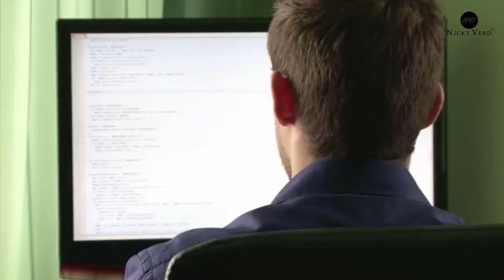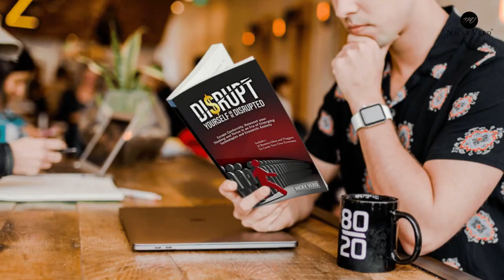What it takes to Create Value for Yourself in the Digital Era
A world without the internet is unimaginable. The world that surrounds us today is one that we have created ourselves, and it is also the mark of a new era unlike any we have previously experienced.  Nearly everything we do these days involves a level of digital skill. And this is only going to become more prevalent as technology continues to advance. Disrupt yourself or be disrupted.